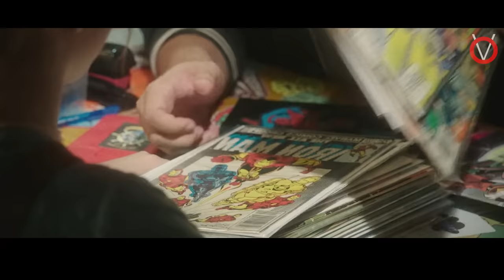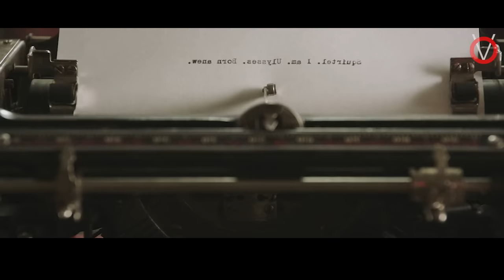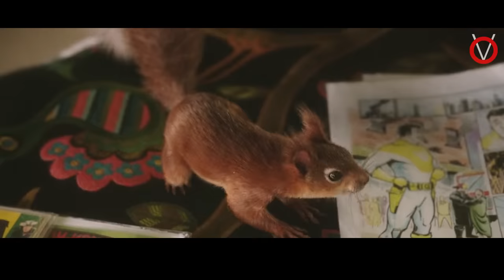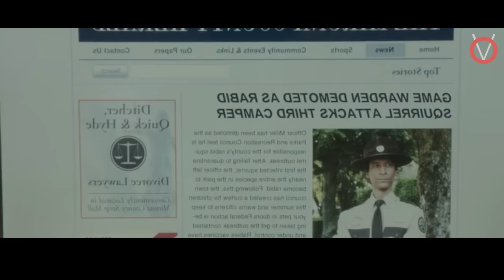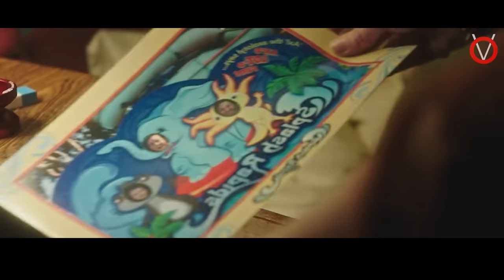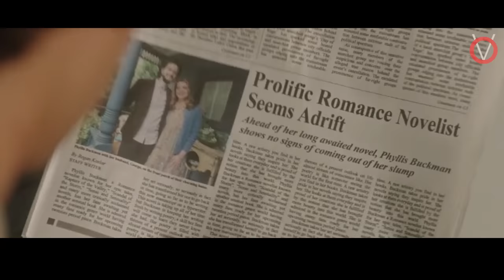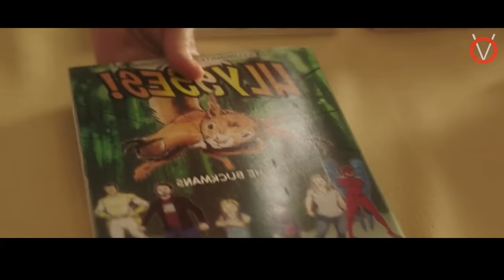சூப்பர் HERO அணிலும் அழகான சுட்டி பெண்ணும்|TVO|Tamil Voice Over|Dubbed Movie Explanation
சோகமான சுட்டி பெண்ணுக்கு உதவ வரும் சூப்பர் ஹீரோ அனிலின் சாகசங்கள்